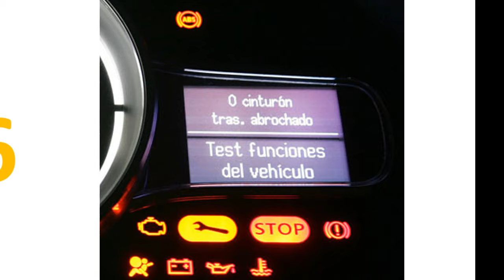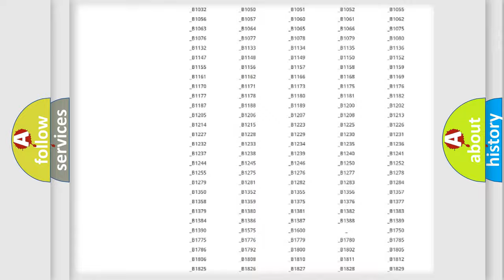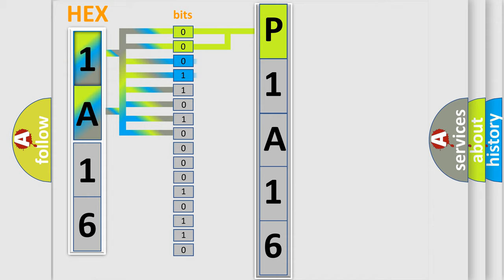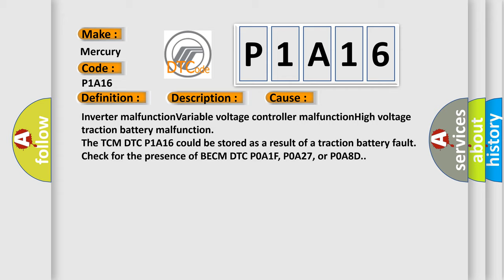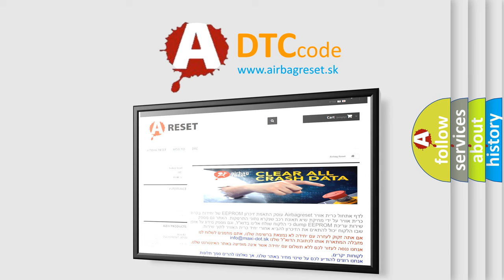DTC Mercury P1A16 Short Explanation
Contents:
0:21 Basic DTC analysis according to OBD2 protocol standard.
1:48 Insight into programming
2:58 A diagnostically understandable description of the Diagnostic Trouble Code
3:05 Basic error definition

Make
Mercury
Code
P1A16
Definition
Variable Voltage Controller Voltage Control Circuit
Description
This DTC indicates a variable voltage controller or traction battery malfunction
Cause
Inverter malfunctionVariable voltage controller malfunctionHigh voltage traction battery malfunction
Diagnosis
The TCM DTC P1A16 could be stored as a result of a traction battery fault Check for the presence of BECM DTC P0A1F, P0A27, or P0A8D